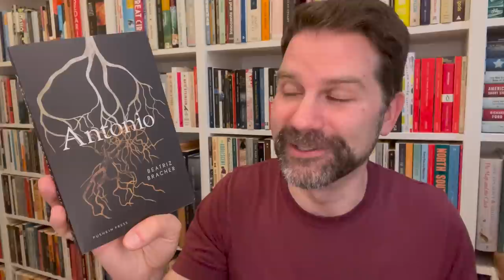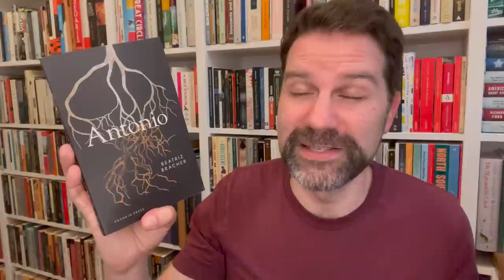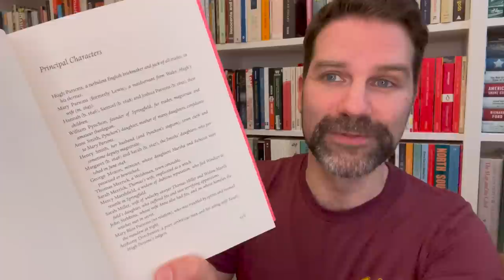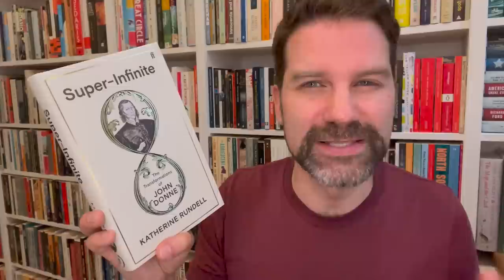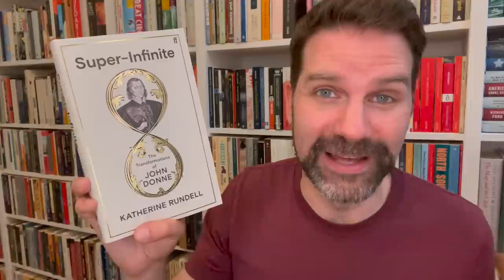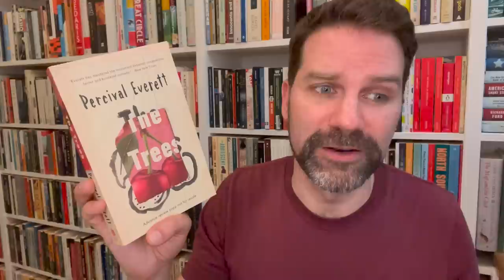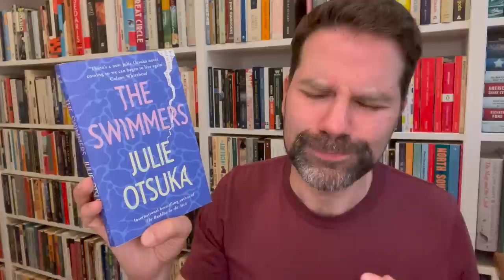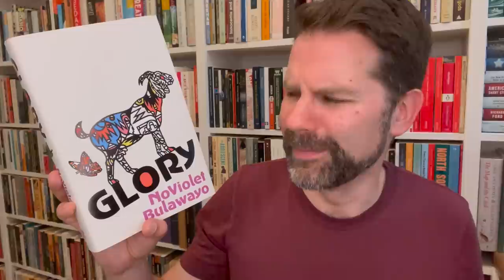Reading Wrap Up / June 2022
I read some excellent fiction and nonfiction this month – I actually cry while talking about one of these books. There's also a novel that left me baffled and one I couldn't quite finish. Click ‘Show More’ for info.

Super-Infinite: The Transformations of John Donne by Katherine Rundell